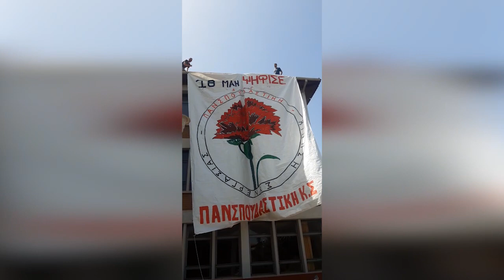Γιγαντοπανό της Πανσπουδαστικής ΚΣ στο ΤΕΙ της Πάτρας